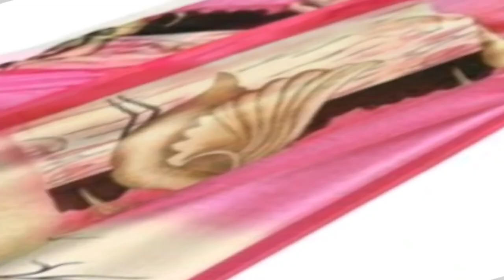बहुत ही सस्ती है यह आर्ट सिल्क साड़ी की नई नई डिजाइन letest silk saree design #2023